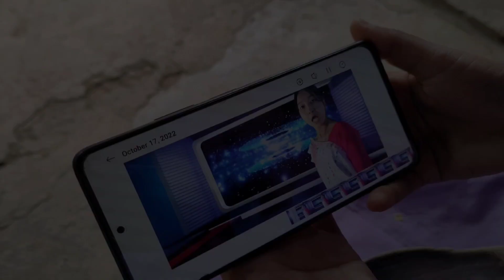KACHI'UN-E | Official Trailer | Karbi Funny Video | Tissopi Entertain